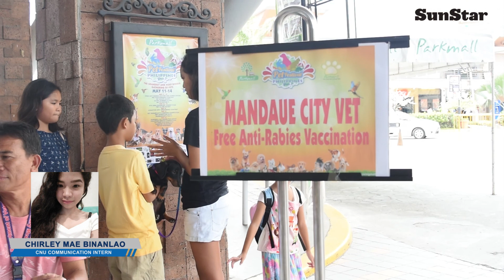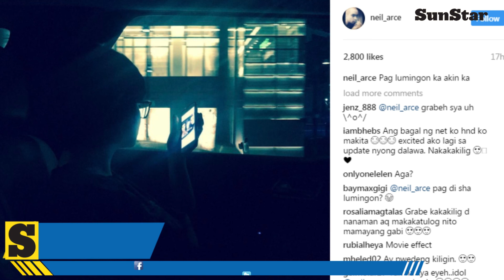SunStar Lite On, May 11, 2017 | 6 p.m. update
Maayong adlaw mga higala. Here are the latest stories sa SunStarLiteOn karong adlawa, May 11, 2017.

Mga estorya karong adlawa:
1. Pope Francis i-canonize ang 2 Fatima children this weekend
2. SM CDO Downtown Premier mo-open sa May 12
3. Free anti-rabies vaccination, consultation from May 11-14

Showbiz:
1. Neil Arce nag-post og pick-up line for Angel Locsin
2. Ariana Grande mag-concert balik sa Manila sa August 21